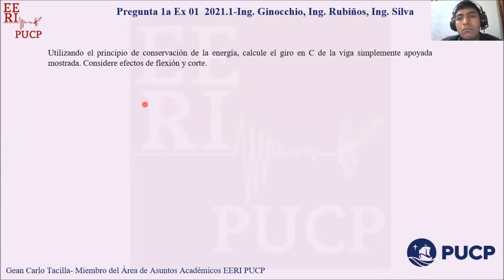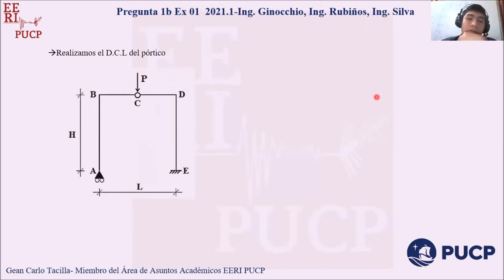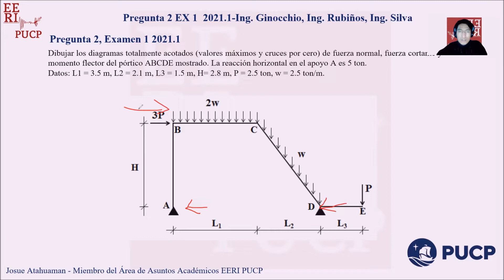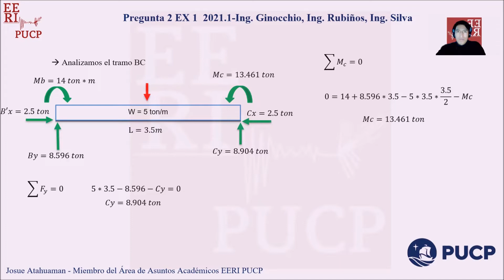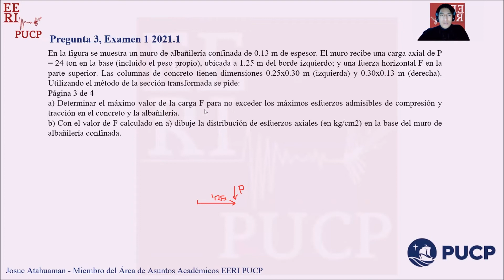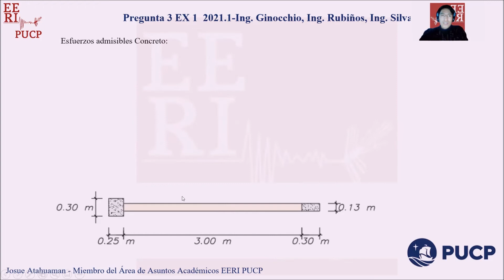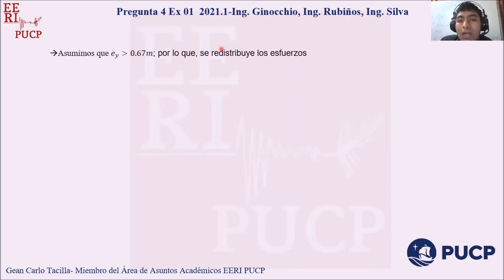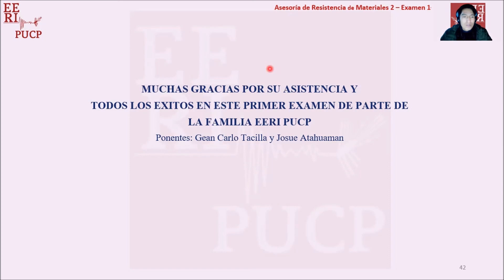Asesoría de Resistencia de Materiales 2 / Ex1 / 2021-2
El Capítulo Estudiantil EERI PUCP presenta la Asesoría de Resistencia de Materiales 2, Examen 1, del ciclo 2021-2. La asesoría se basó en el tema siguiente: Diagramas de fuerza cortante y momento flector (DFC y DMF), Sección compuesta, Materiales que no resisten tracción y Energía de deformación.

Asesor:
-Josue Atahuamán
- Gean Carlo Tacilla

Edición y video:
- Angie Leon
- Josue Jara

EERI PUCP